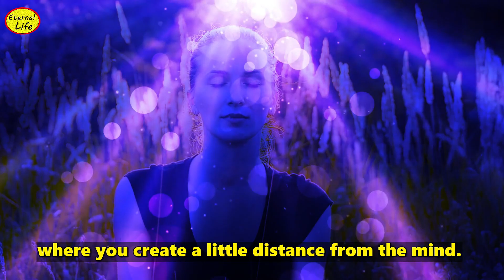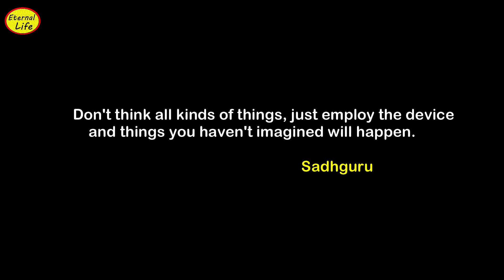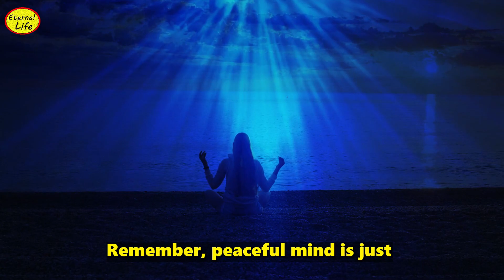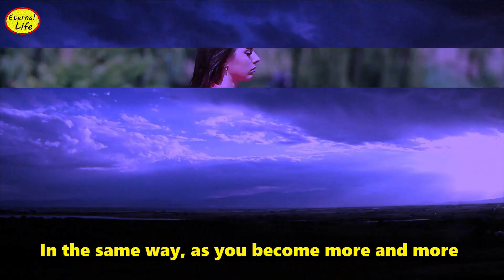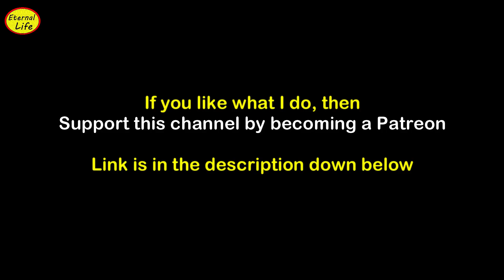Beware !!! Mind Deceives You | Endless Useless Thoughts | Sadhguru | Mind And Transcendence | Maanav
*✨ "The Mind's Illusion: Journeying Beyond Thought" ✨*

*IN THIS TRANSFORMATIVE VIDEO:* Dive deep into understanding the very essence of the mind and the secret to transcending its boundaries.

*CORE INSIGHTS:*

- *The Peaceful Paradox:* Unravel the profound realization that there is no such thing as a 'peaceful mind'.
- *A Clash of Realities:* Peace vs. Mind, Silence vs. Noise. Discover the age-old enigma, why they can't co-exist.
- *Mystical Meanings:* Unpack misleading terms like 'Silent Mind' and why aiming for it could lead you astray.
- *True Liberation:* How understanding the mind paves the path to the coveted state of "No Mind".

*EAGER TO UNDERSTAND MORE?*
Unchain your spirit from the illusions of the mind.

*MUST-WATCH VIDEOS:*

*YOUR JOURNEY WITH US:*
✨ If my revelations resonate and provide clarity on your spiritual journey, consider extending your support:

*CREDITS:*
🎥 Enchanting visuals sourced from Videoblocks. Eternal Life Channel retains exclusive rights. All content licensed.

Please 👍 LIKE, 💬 SHARE your thoughts, and 🔄 SPREAD the insight!

Endless gratitude for joining us on this enlightening expedition. 🙏🌌